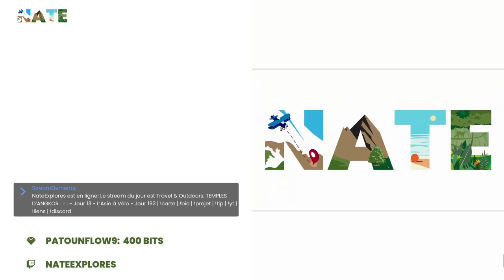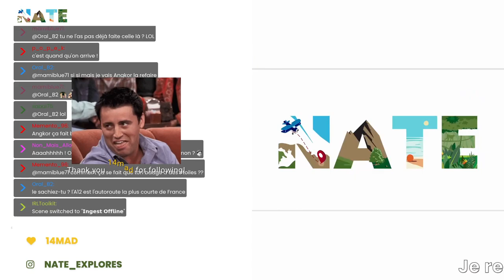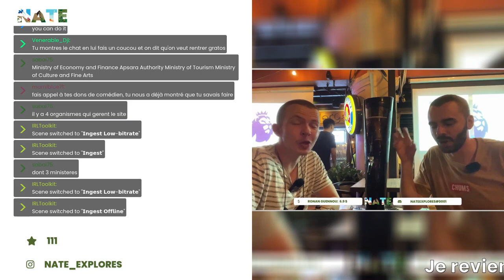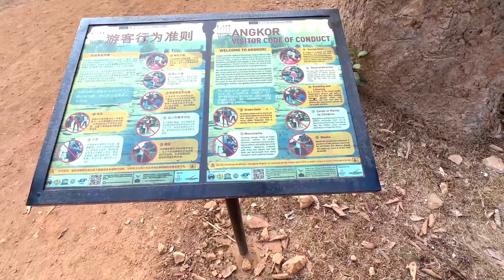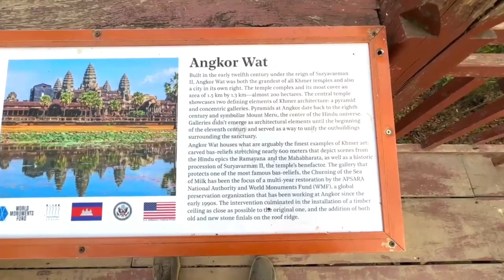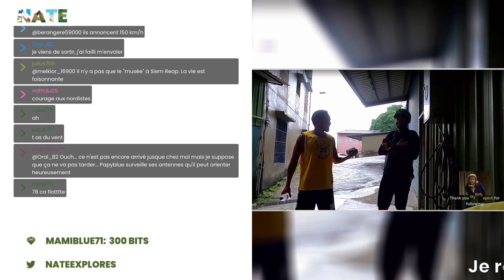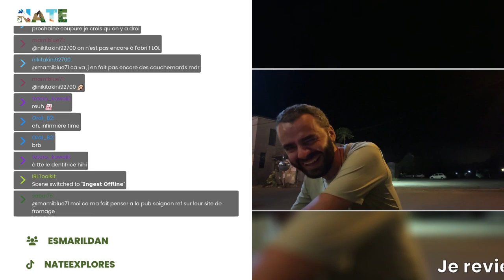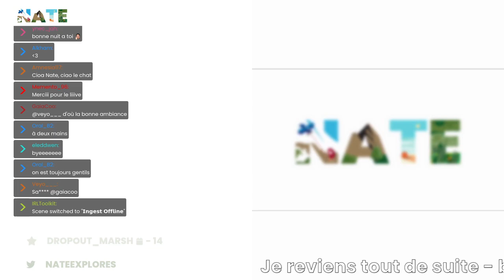SIEM REAP + PHNOM BAKHENG 🇰🇭 - Jour 13 - L’Asie à Vélo - Jour 193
Démarrage du stream - 05:00